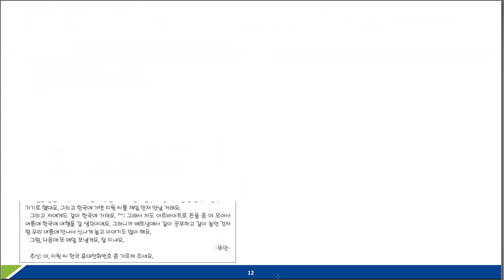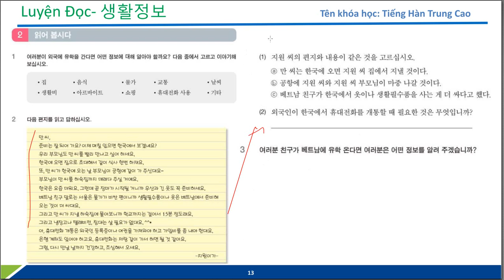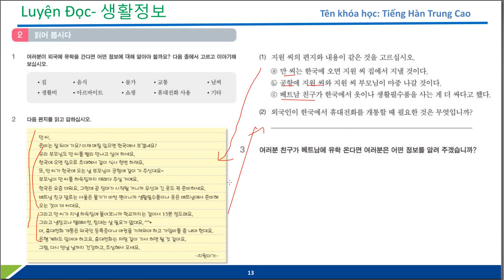Bài 4 Thông Tin Sinh hoạt Tiếng Hàn Trung cao p3